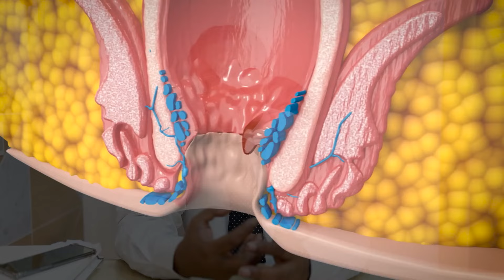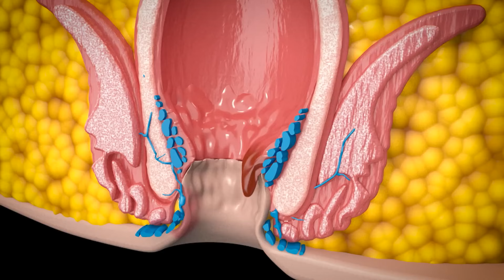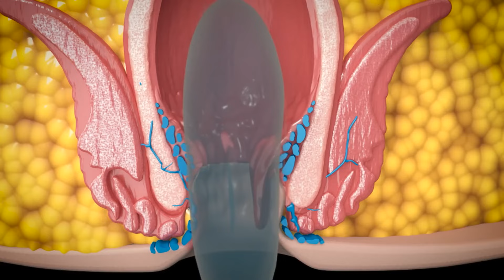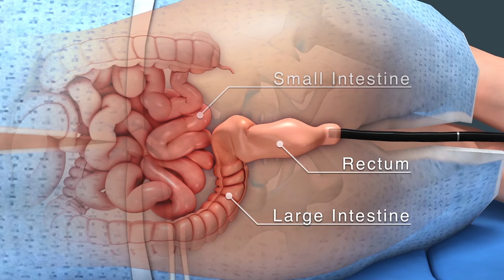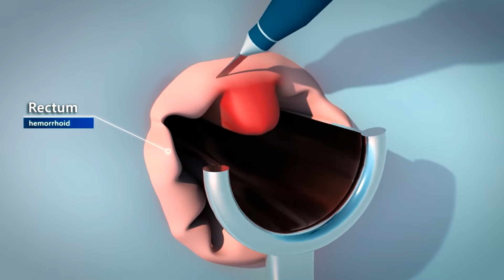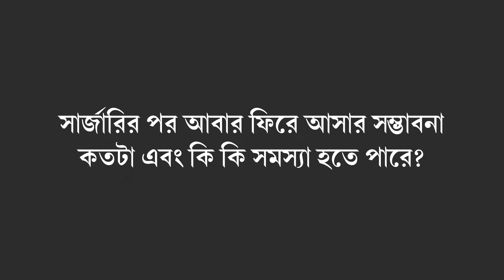পাইলস থেকে মুক্তির উপায় | Piles Causes & Treatment When Surgery is needed for Piles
"পাইলসের লক্ষণ দেখলেই মনে ভয় ধরে যায়, সকলেই ভাবেন সার্জারি করতেই হবে অথচ বিষয়টি তেমন নয়। সিটজ বাথ হল পাইলস থেকে মুক্তির সহজ উপায়  এবং এটি করতে হবে কিভাবে সেতাই জানালেন প্রখ্যাত সার্জেন ডাঃ কৌশিক  ভট্টাচার্য এবং সঙ্গে জানালেন পাইলস কেন হয় পাইলস দূর করার উপায়।
Piles Causes & Treatment  When Surgery is needed for Piles By Dr Kaushik Bhattacharya in Bangla.

𝐅𝐨𝐫 𝐀𝐩𝐩𝐨𝐢𝐭𝐦𝐞𝐧𝐭
Or Visit - 𝐒𝐡𝐫𝐢𝐬𝐭𝐢 𝐂𝐨𝐬𝐦𝐞𝐭𝐢𝐜 𝐚𝐧𝐝 𝐆𝐞𝐧𝐞𝐫𝐚𝐥 𝐒𝐮𝐫𝐠𝐞𝐫𝐲 𝐂𝐥𝐢𝐧𝐢𝐜,
Shop No.2, Model Town,
Iskcon Mandir Road
Siliguri, West Bengal 734001.

*বাংলাদেশ থেকে অনলাইনে এপয়েন্টমেন্ট পেতে হোয়াটসঅ্যাপ করুন*